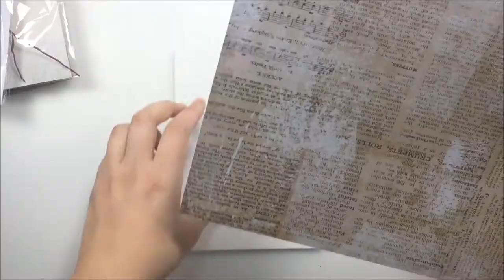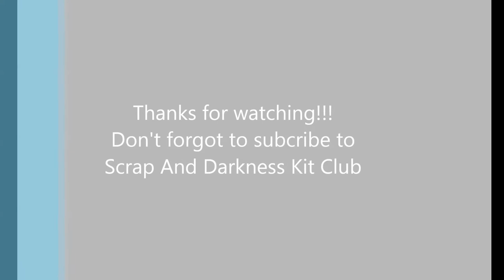Scraps of Darkness Mixed Media Canvas with lot of embellishment of Kit Tutorial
List of products:
Blue Fern Studios Wanderlust Lilies
Blue Fern Studios Wanderlust Vine
Prima Flowers #586836
Blue Fern Studios Wanderlust 12x12 Printed Chipboard (19 pieces)
49 and Market Vintage Shades Flowers: Yellow Bouquet
One 6x6" burlap paper sheet
Blue Fern Studios Wanderlust Collection:  road trip
Prima Traveker's Journal  #592721

Others products:
Lindy's Starburst: Green with Envy Green
Lindy's Flat Fabio: Bonjour Butter
Prima - Art Basics - Heavy Gesso - White - big jar

Prima - Art Basics - Mixed Media Essentials (3 pack)

Artiste : __url_artiste__